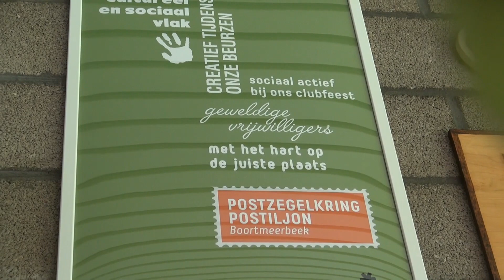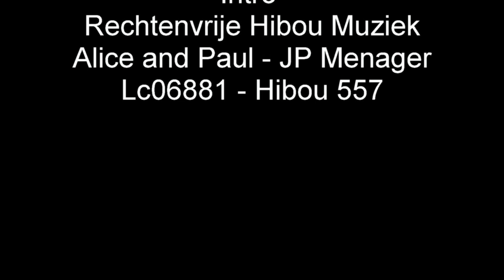Clubfeest De Postiljon Boortmeerbeek 2017-04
Overgezet van persoonlijk YouTube naar clubkanaal. Teller stond op 3.7.20 op 114 weergaven.
Impressie van het jaarlijks clubfeest van postzegelkring De Postiljon in de cafetaria van de sporthal te Boortmeerbeek op 22 april 2017.